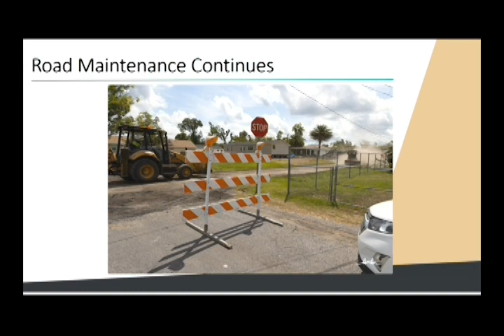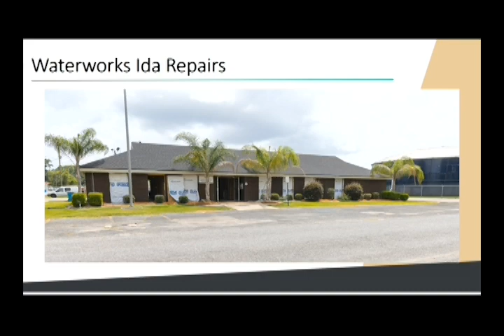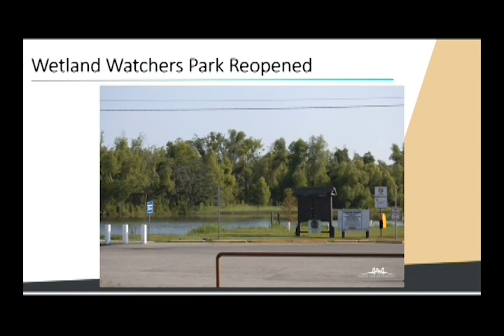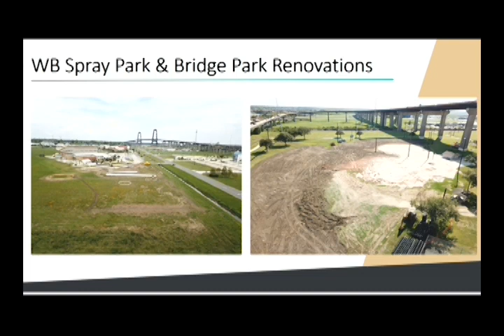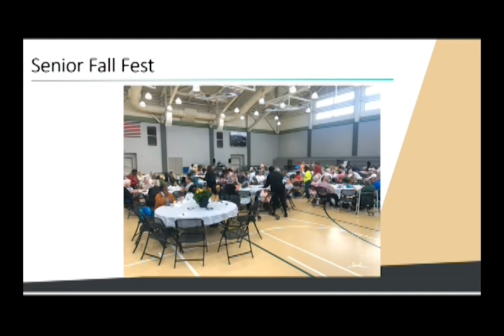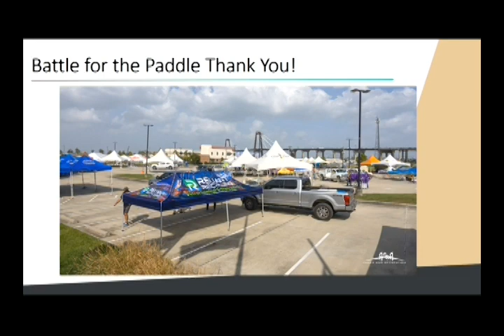Parish President's Report for October 9, 2023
St. Charles Parish President Matthew Jewell gives his regularly scheduled report to the St. Charles Parish Council. President Jewell talked about current paving projects throughout the parish. He also covered topics ranging from renovations to the Waterworks Department's West Bank office, the United Way's Battle for the Paddle event and the upcoming Paint the Parish Pink day for Breast Cancer Awareness Month.